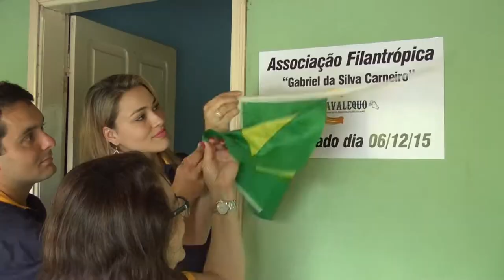Centro de Equoterapia é inaugurado em Guaxupé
Neste fim de semana foi inaugurado o centro de Equoterapia e equitação de Guaxupé, o Cavalequo. O primeiro de Guaxupé. Até então quem precisava desse tipo de tratamento na região sul do estado tinha que se deslocar a cidades como passos, são Sebastião do paraíso, três corações, varginha, campo belo e Ijaci. Em Guaxupé o Centro de Equoterapia deve atender a 40 pacientes por mês.